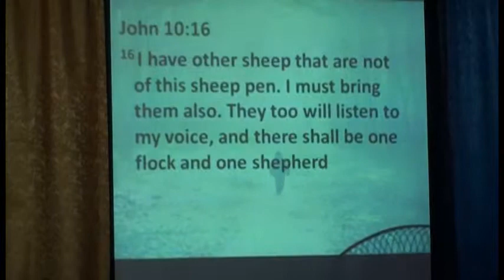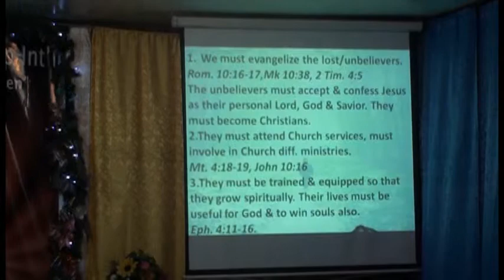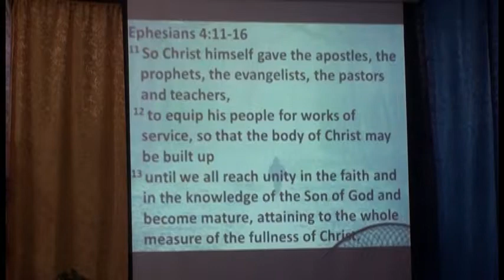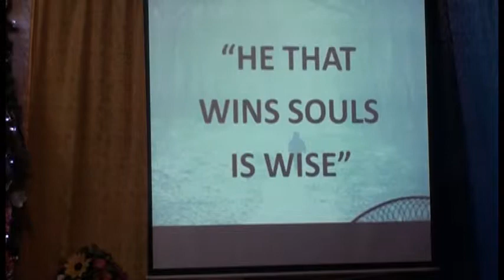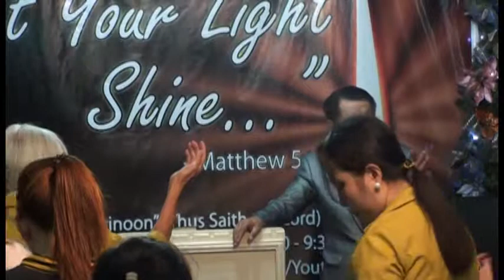VTS 01 3